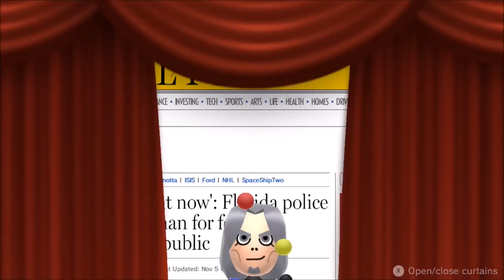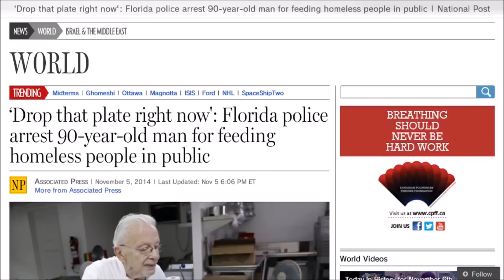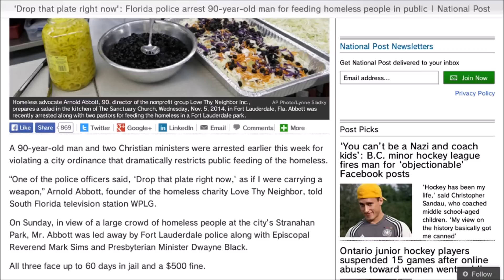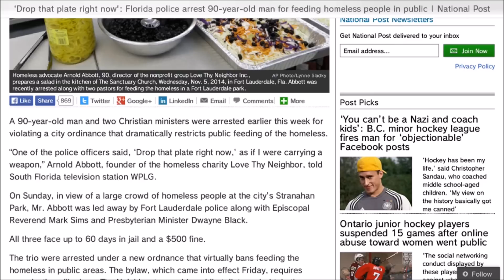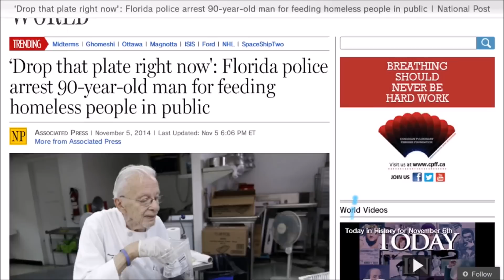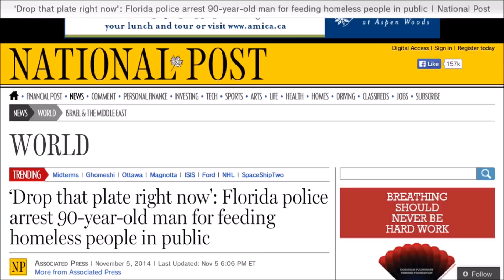OBA Video: A 90 Year Old Man Was Arrested For Feeding The Homeless In Public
I get so pissed off when stupid stories like this pop up. Seriously, human beings can really be useless morons.